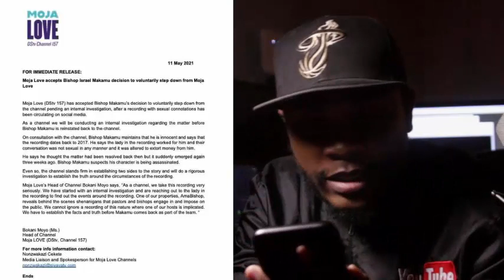Moja Love DUMPS Bishop vs His Church over LEAKED AUDIO Call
Moja Love DUMPS Bishop makamu vs His Church over LEAKED AUDIO Call